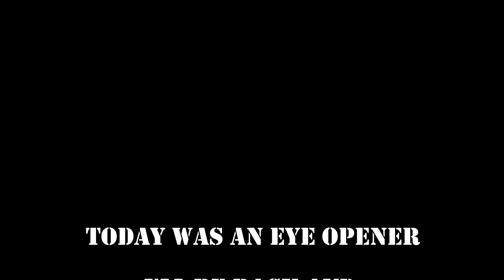My first look at Barry Sidings didn't go to plan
Getting well out of my comfort zone at Barry Sidings. This place is STEEP.